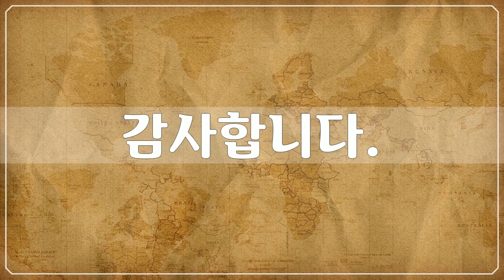에티오피아 4, Africa, Ethiopia - 74개 에티오피아 사진들 by 신미식, 공유마당, CC BY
1만개 이상의 다양한 컨텐츠들을 목록별로 구분하여 재생목록에 정리하였습니다.